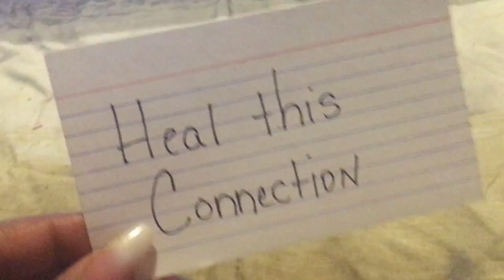Divine Feminine some of your Masculines thoughts right now❤️❤️💋👑